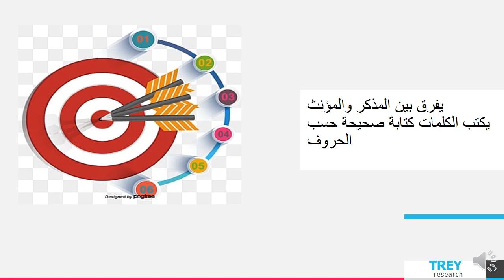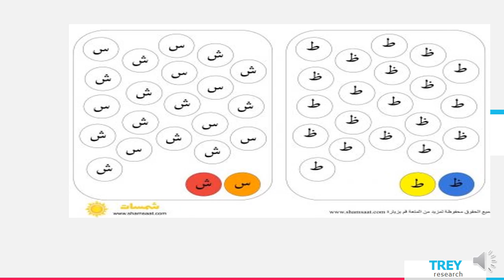الاسبوع الرابع -اللغة العربية لغير الناطقين-المعلمة هيفاء 3